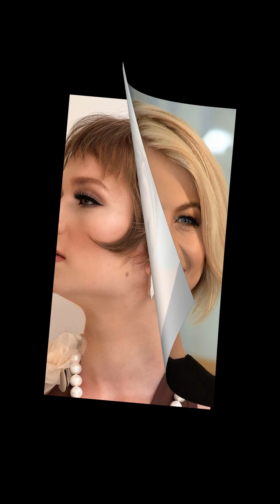Short Bob Haircuts For Trendy & Chic Look 2024 Chin Length Haircuts Short Bob Hairstyles In Layers